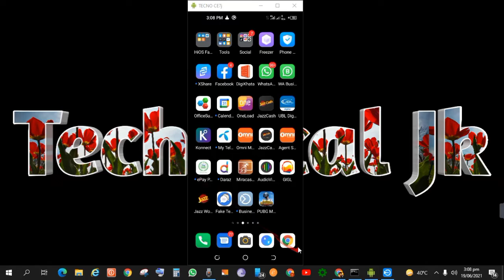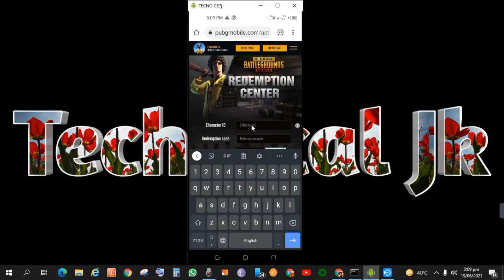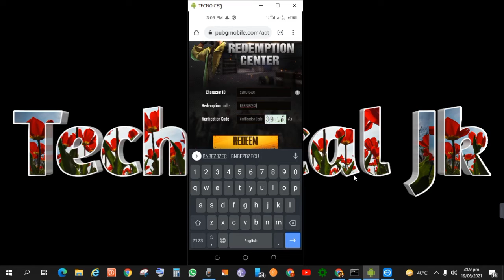Today PUBG Mobile Redeem Code 100% Working | Latest PUBG Redeem Code 2021